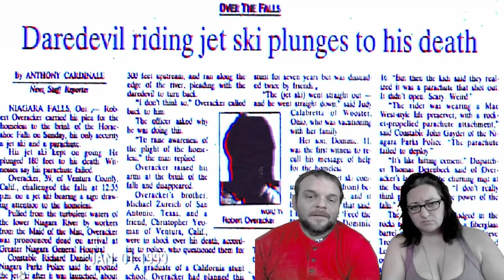Final Moments Caught on Camera-OmarGoshTV | Our REACTION | Couple Reacts | MrBallen Style Video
WARNING: *INTENDED FOR MATURE AUDIENCES ONLY*
                    *MAY TRIGGER STRONG EMOTIONAL RESPONCE*

In this video, we react to the images and videos of people's final moments of life and real events caught on camera.  This Video titled, "Chilling Final Moment's Caught on Camera is from the OmarGoshTV youtube channel.  It is a video done in a storytelling type of video like,  MrBallen does.  Jen and Jay have been huge fans of the OmarGoshTV channel for a while now and love that he has a story type video out for all of us to see!  He typically, explores, and investigates the paranormal. So, sit back, grab a snack, and relax because the end of this video, will make you appreciate your life so much more!

As far as the families go in this video, our heart and prayers go out to you!

Our names our Jen and Jay.  We react to music, scary, and interesting videos posted to YouTube.  Being married since 2017, we shared just about everything except our taste of music!  Watch us as we share different types of music with each other and see how we react!  I am sure at some point you will get a laugh or two!  When it comes to the scary, paranormal, or just downright interesting, you'll be sure to enjoy our reactions!